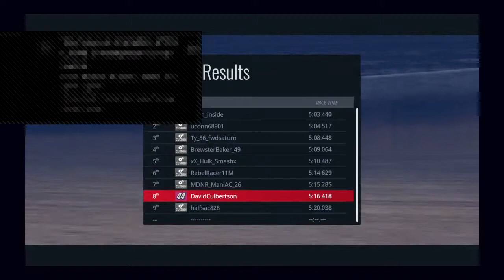DavidCulbertson's Live PS4 Broadcast tony stewart all American